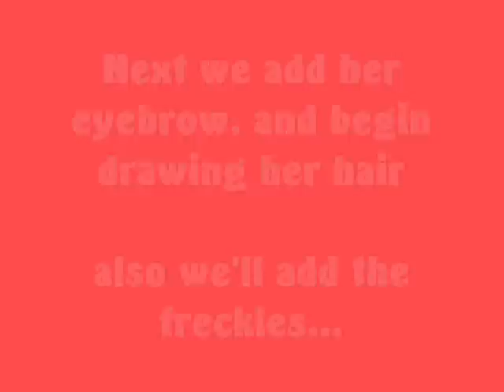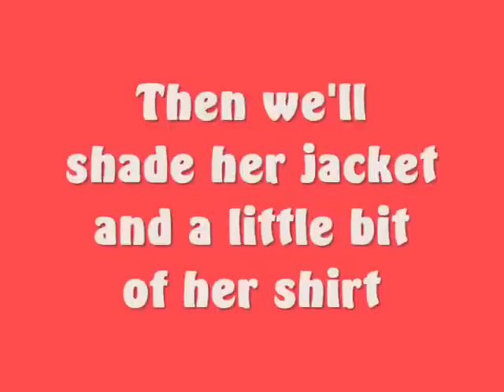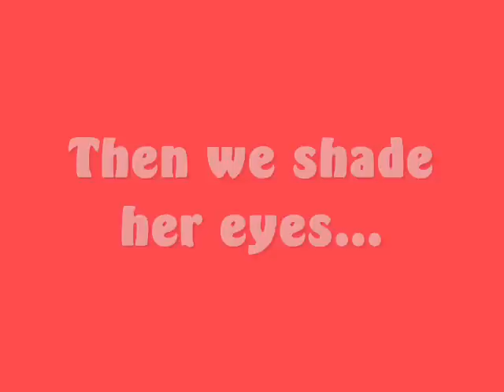How to draw Hiyori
What do U think? This is a drawing of Hiroyi that you can draw with a number 2 pencil and a thin black marker.

Um anyone read the newest manga... cuz... wow